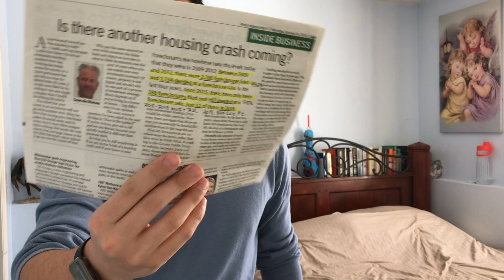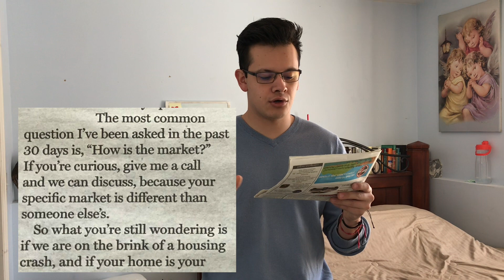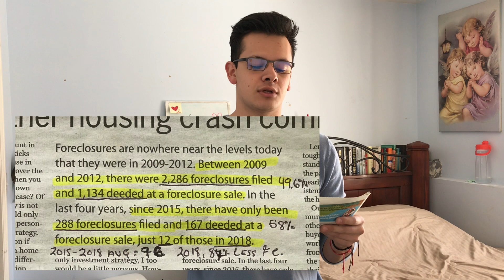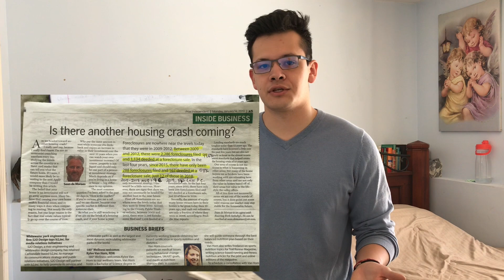Uh... 2019 Colorado Housing Crash? GOOD NEWS!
WOW! These numbers will tell you everything you need to know about the future of Western-Colorado Real Estate!